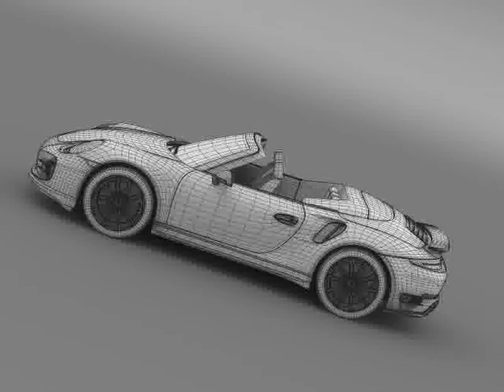3D Model of Porsche 911 Turbo Cabrio 2014 Review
Porsche 911 Turbo Cabrio 2014 3D Model in Maya (.ma .mb), 3D Studio (.3ds), Cinema 4D (.c4d), Autodesk FBX file (.fbx), Lightwave (.lwo, .lw, .lws), 3D Studio Max file (.max), Wavefront (.obj), Softimage (.hrc, .xsi), available Let me represent you high poly 3d model of Porsche 911 Turbo Cabrio 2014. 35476